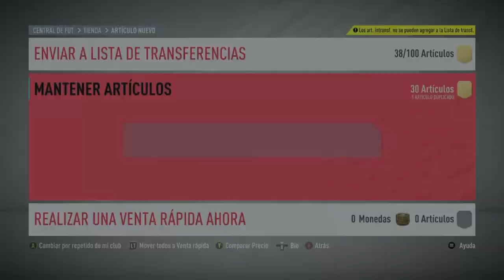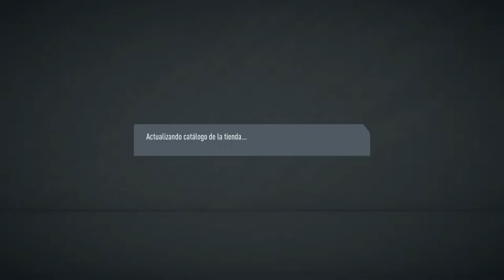MAS DE 15 SOBRES BRUTALES!!!